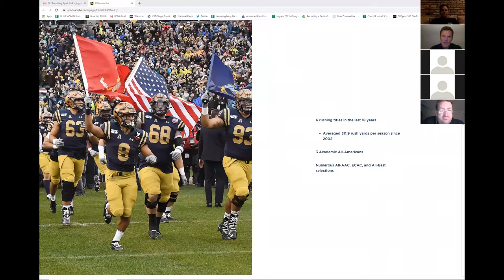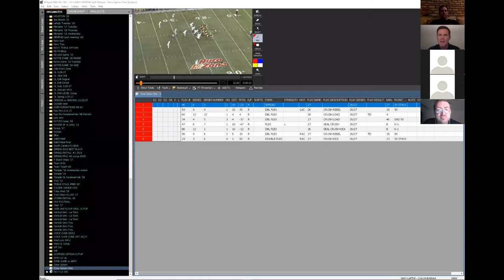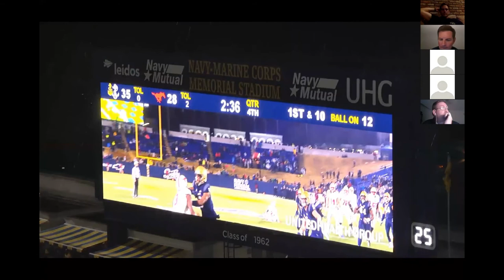Navy Football - Outside Zone Option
Navy Football - Outside Zone Option. Coach Ashley Ingram the run game coordinator and OL Coach at the Naval Academy talks about the outside zone option and shows game clips of the number 1 rushing offense in the Nation. The video is from the Wisconsin Football Coaches Association Virtual Football Clinics.

Thank you to Drew Ambrose for hosting the clinics and giving us permission to share them.